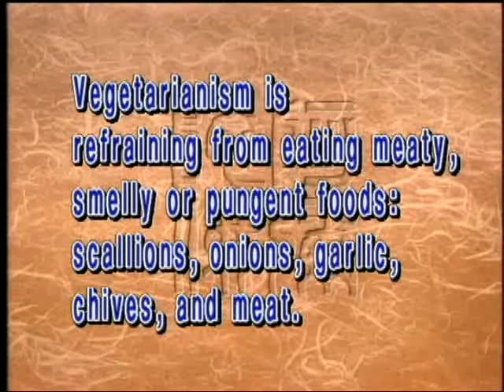The meaning of eating a vegetarian diet (Part I) (GDD-19, Master Sheng Yen)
Buddhism encourages people to eat a vegetarian diet not only for health and hygiene reasons, but mainly out of compassion and the belief that all sentient beings are equal.